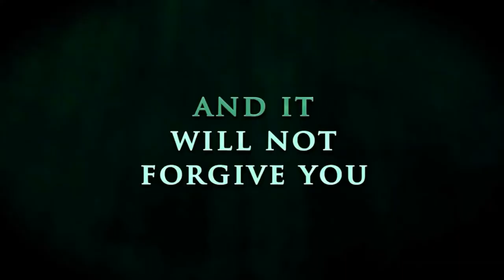Sunless Sea: Zubmariner Edition - Game Trailer - Nintendo Switch | AU9Xmp4